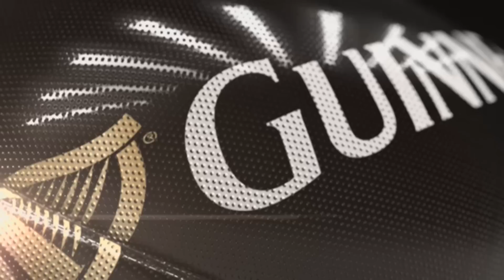Edinburgh v Ospreys Highlights – GUINNESS PRO12 2014/15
Check out the highlights from Edinburgh’s Round 14 2014/15 GUINNESS PRO12 clash at home to Ospreys courtesy of Sky Sports. The game finished 24-16 in favour of Edinburgh. For a full list of fixtures and broadcast details, please